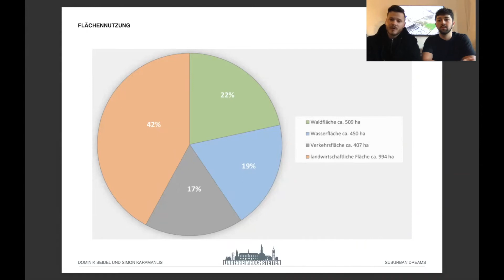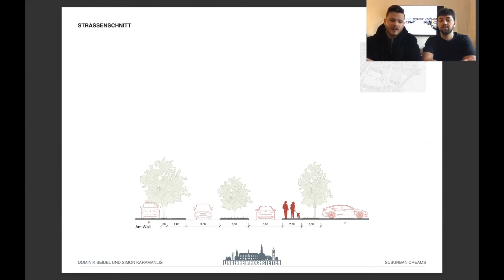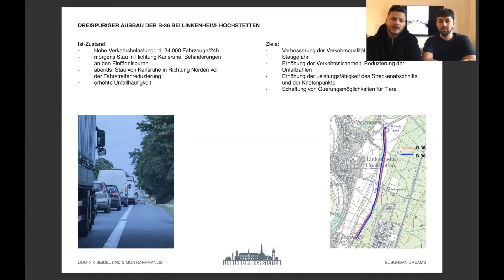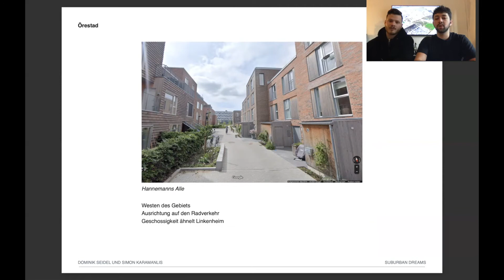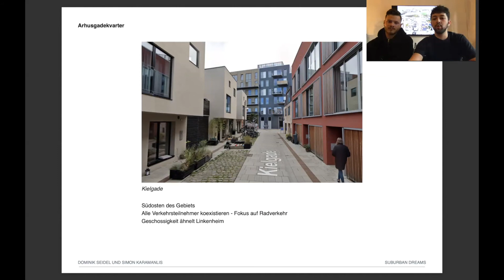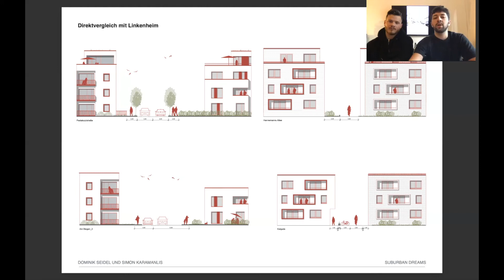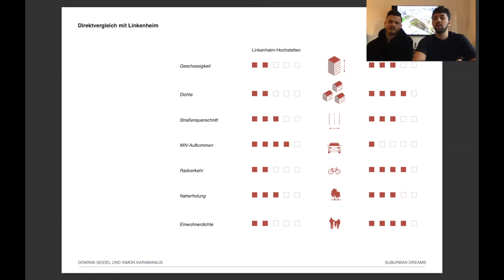Verkehrsanalyse Linkenheim-Hochstätten | Referenzprojekte Kopenhagen Örestad und Nordhavn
Im Rahmen des Seminars "Suburban Dreams" des Fachgebiets Stadtquartiersplanung STQP der Fakultät für Architektur des Karlsruher Instituts für Technologie hat sich eine Forschungsgruppe mit der Frage auseinander gesetzt, welche Verkehrskonzept im Baugebiet Biegen / Durlacher Weg vorliegen und wie die Straßenquerschnitte gestaltet sind. Anschließend erfolgt die Vorstellung von Referenzprojekten aus Kopenhagen. Die Stadtquartiere Örestad und Nordhavn wurden speziell auf ihre Verkehrskonzepte, die nicht MIV-zentriert sind, untersucht.
Anhand dieser Best-Practice-Besipiele formuliert die Gruppe Handlungsempfehlungen für die neu zu planende Erweiterung des Areals.